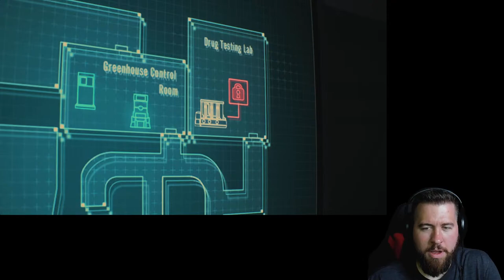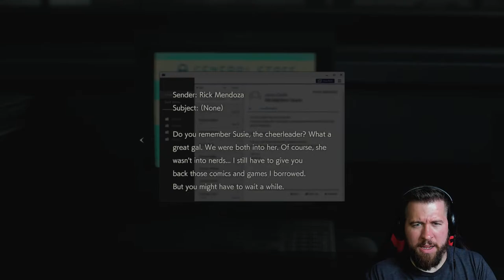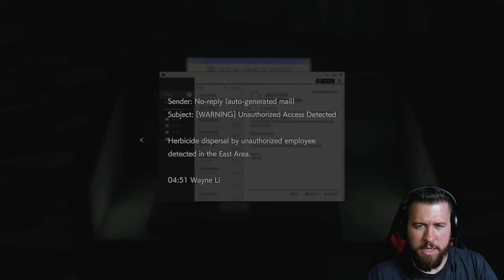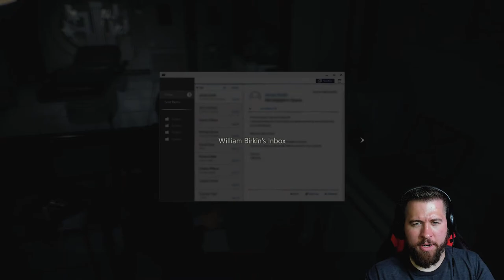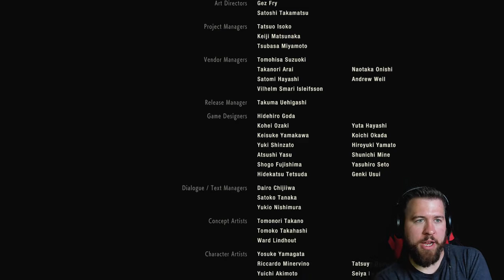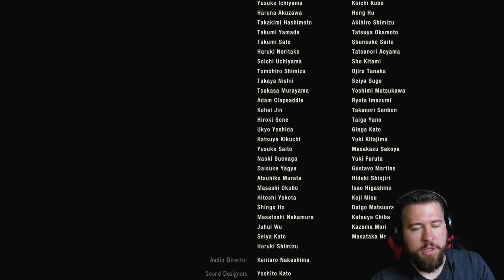UMBRELLA LAB \ THE END | RESIDENT EVIL Evil 2 (Remake) - 🔴 Live Now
Looks like this is where it ends. In the depth of the Umbrella Labs.

Channel Art by:  @EtherealEOD